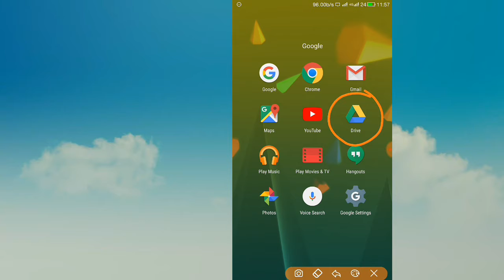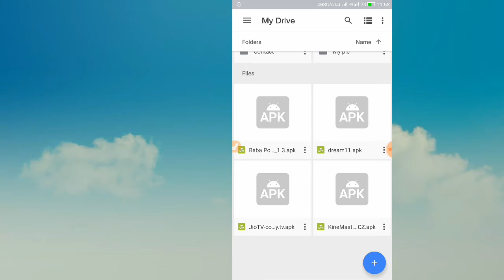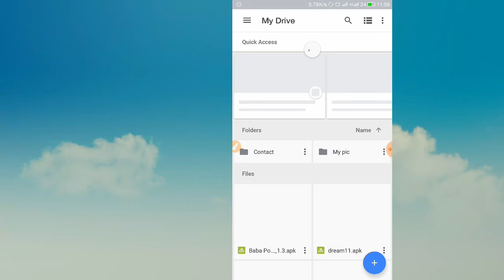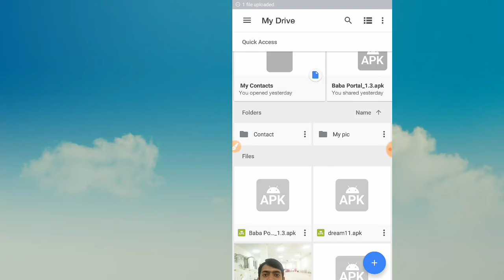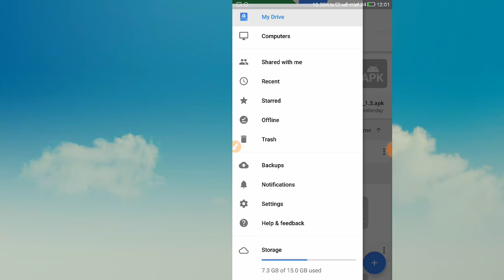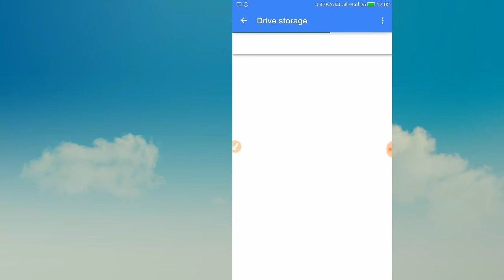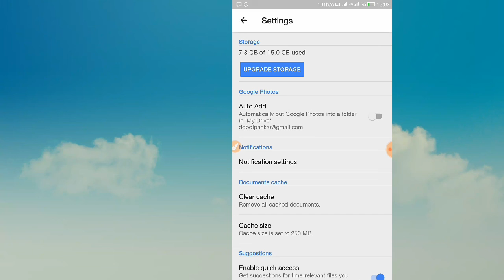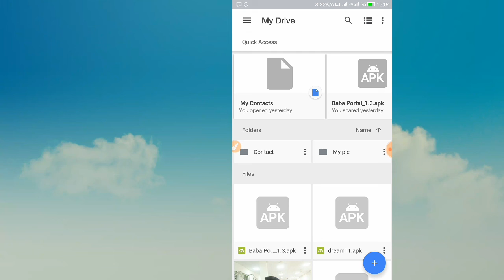What is google drive how it works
Google drive ka istemal kaise kare